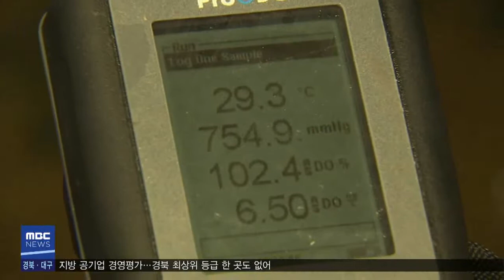[포항MBC뉴스] 2018년 08월 03일 뉴스930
1.930날씨
2.바다도 덥다..고수온 양식 어류 폐사 시작-김기영
3.울진군, 산촌 거점권역 육성 시범사업에 선정
4.포항크루즈, 추석 전까지 주말 야간 운항
5.지역 대학생 외교사절단 10명 중국 파견
6.포스코 철강부문 통합 조직개편
7.소비자 물가지수 상승
8.지방 공기업 경영평가..경북 최상위 전무